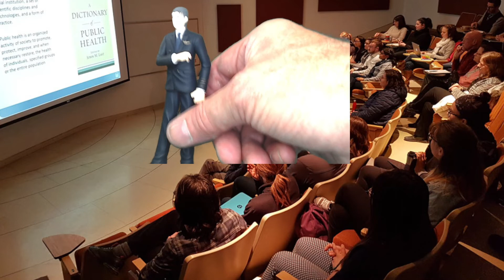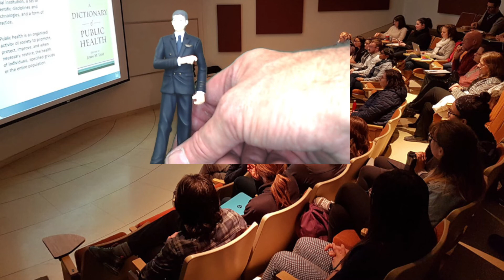Jordan B. Peterson Explains | IQ & Science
In this video, Dr. Peterson explains the importance of empirics and IQ scores in helping to make psychology more filled up with science.